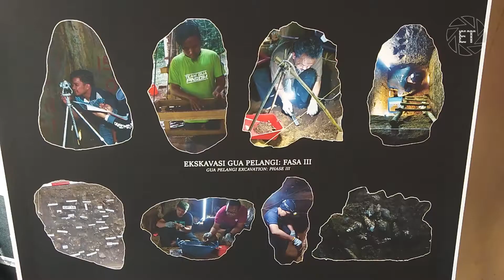这些钱你们有用过吗？？